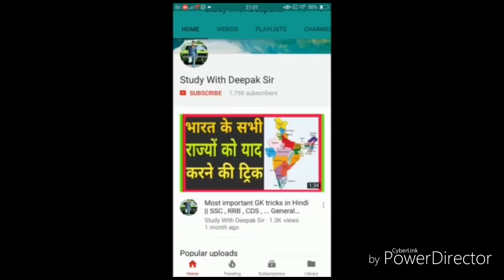Bad news for Up si candidate no new vacancy this year........